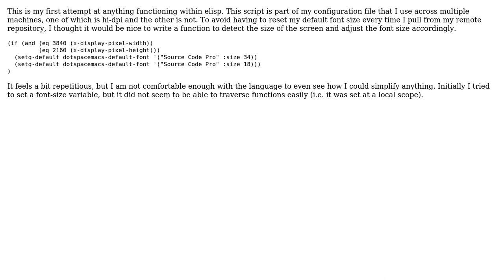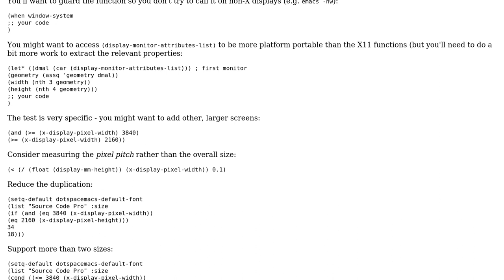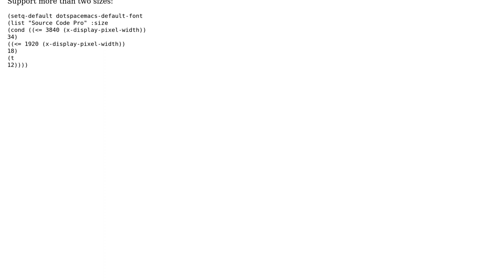Code Review: Detect resolution of X display and change font accordingly (2 Solutions!!)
Code Review: Detect resolution of X display and change font accordingly

With thanks & praise to God, and with thanks to the many people who have made this project possible! | Content (except music & images) licensed under CC BY-SA | Music | Images & others | With thanks to user Toby Speight user J_H user Bryce Frank user 200_success and the Stack Exchange Network Trademarks are property of their respective owners. You are responsible for your own actions.